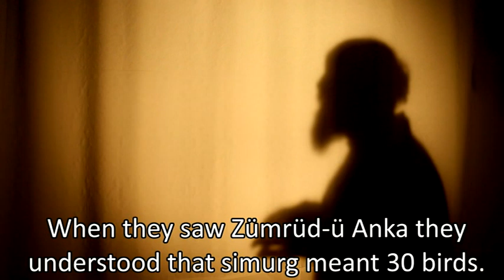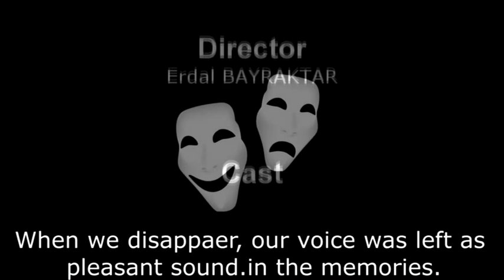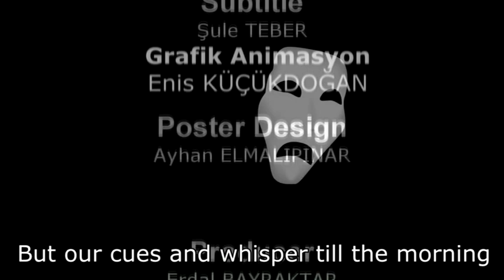veperde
veperde Kısa Film